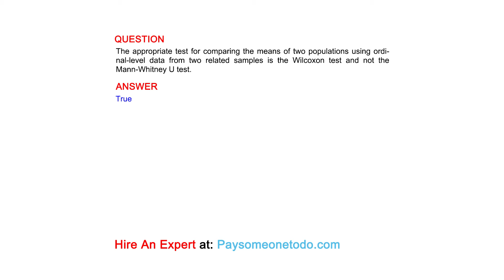The appropriate test for comparing the means of two populations using ordinal-level data...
QUESTION
The appropriate test for comparing the means of two populations using ordinal-level data from two related samples is the Wilcoxon test and not the Mann-Whitney U test.